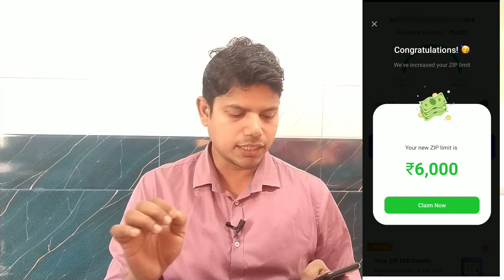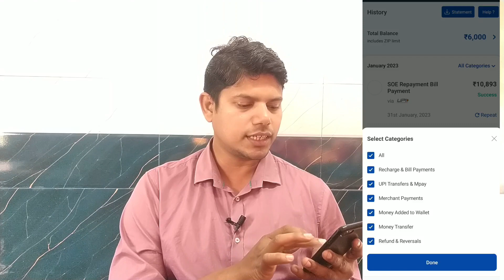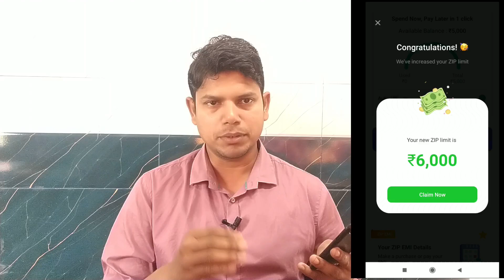Mobikwik Zip Limit Kaise Badhaye | Mobikwik zip limit increase | How to increase mobikwik zip limit